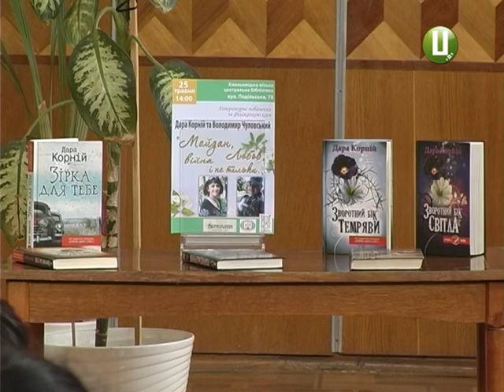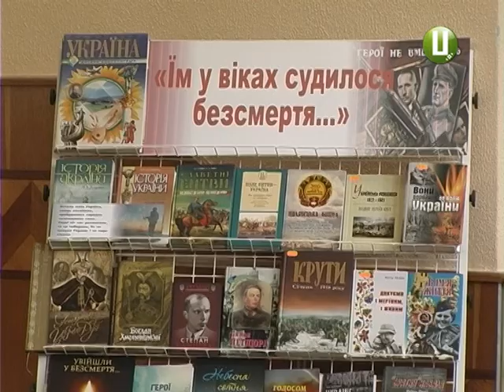Про «Місячне насіння», яке вже презентували у Хмельницькому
Про кохання, про війну та Майдан, про батьків та дітей, про те, як непросто бути підлітком і як важливо нам усім шукати взаєморозуміння. І  про усе це  - в одній книзі. У центральній бібліотеці Хмельницького письменниця Дара Корній представила свою збірку оповідань. І хоч відома літераторка прославилася  саме завдяки  своїм творами в жанрі сучасного фентезі, вона переконує: в новій книзі кожен знайде для себе щось близьке та цікаве. Подробиці  - далі у сюжеті.